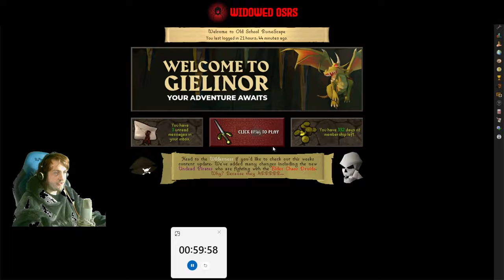The last council member | S2 E33 | OSRS